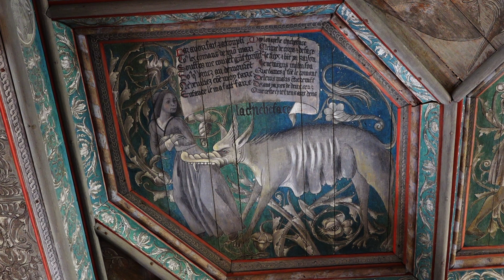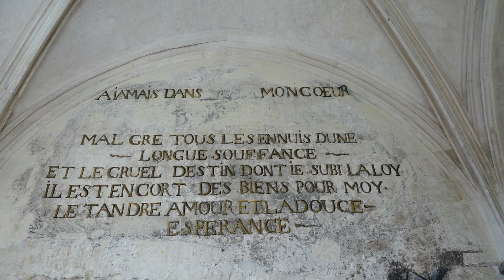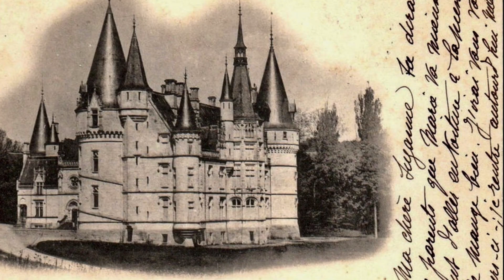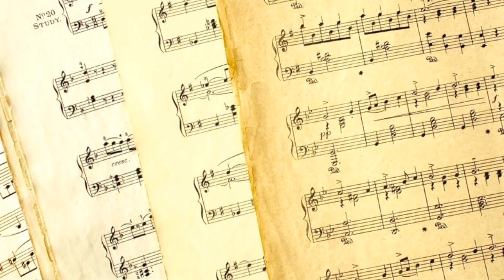CHÂTEAUX DE LA LOIRE V Grandes Heures et anecdotes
Cette cinquième et ultime partie du voyage nous conduira au château de Brissac, le géant de la Loire, puis à la forteresse du roi René à Angers. Viendra ensuite le château du Plessis-Bourré et sa fameuse salle des Gardes, suivi de la cité royale de Loches où flotte le souvenir d'Agnès Sorel.
Sur la route du retour nous rencontrerons le prince de Talleyrand au château de Valançay avant un regard sur le château Renaissance et néo-gothique du Nozet.
Notre pérégrination se terminera en forêt de Guédelon où nous serons transposés en l'an 1251 et où est bâti sous nos yeux un château fort du XIIIème siècle.